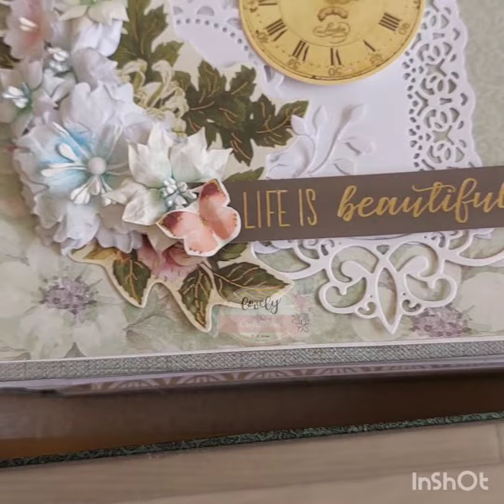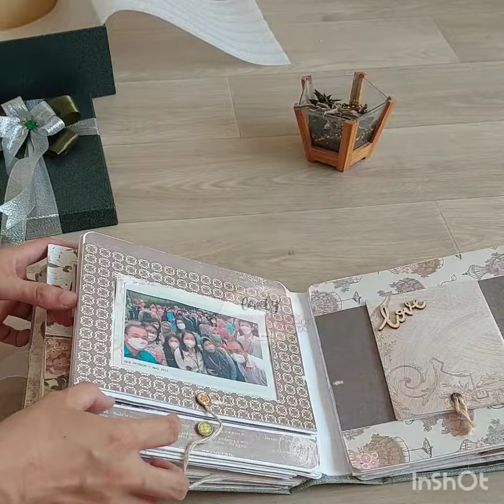3D Scrapbook Album in Green tone as Events Gift, etc with Feminine Touch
Created using scrapbook papers, embellishments, and die cuts that can be obtained from :